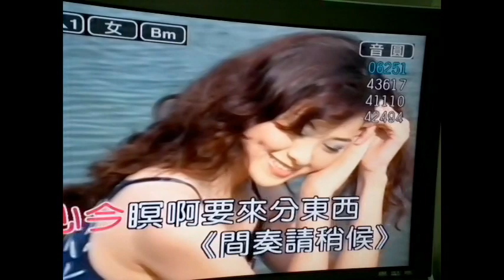20110429黃金花~港邊惜別